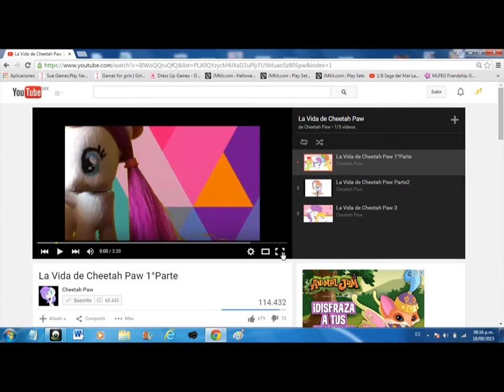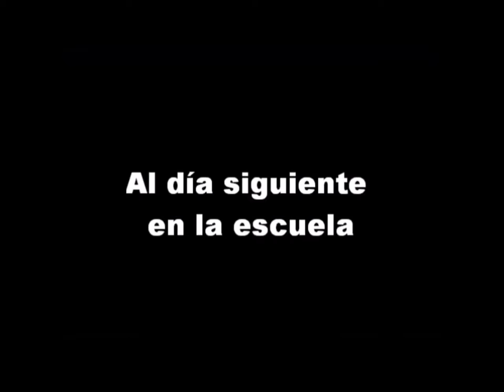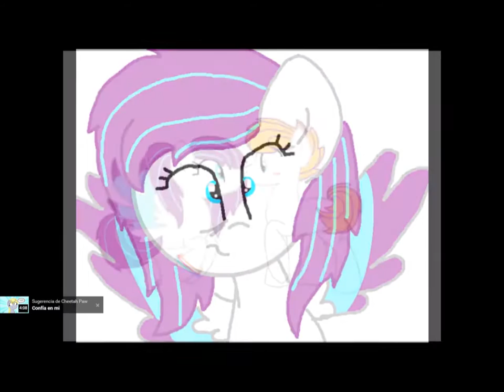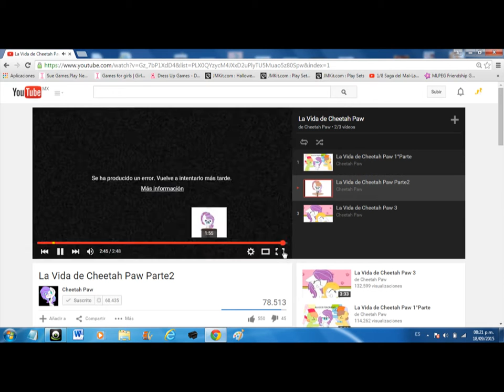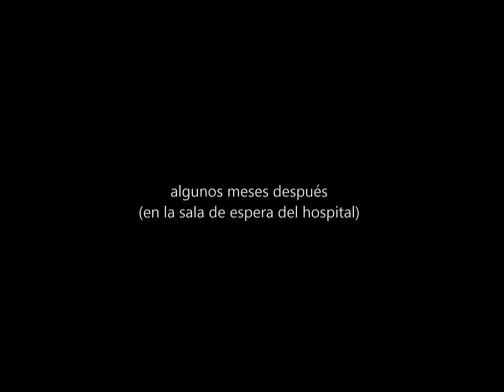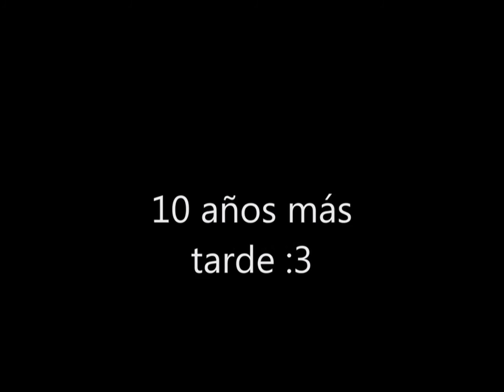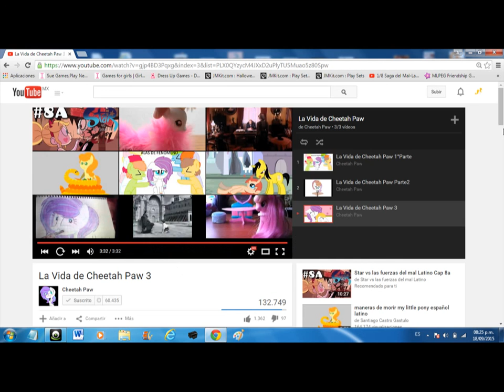para cheetah paw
estoy aburida xd